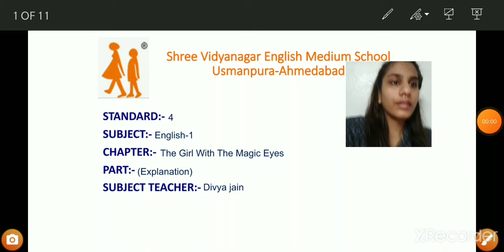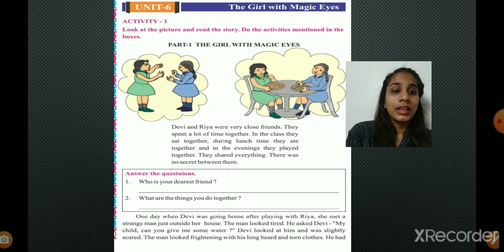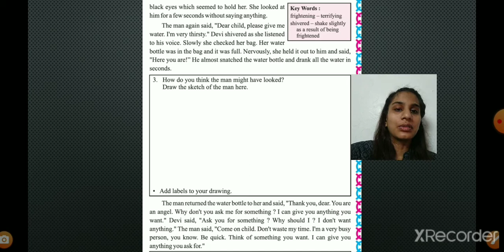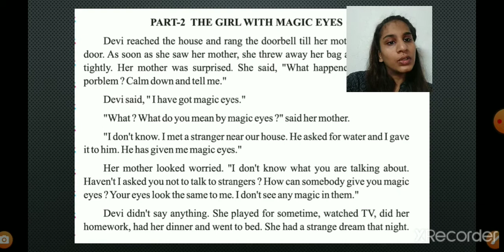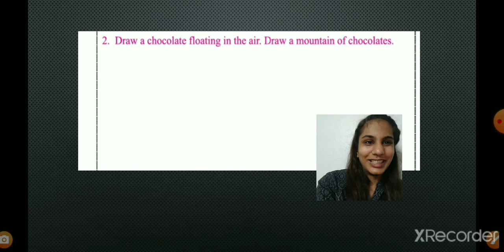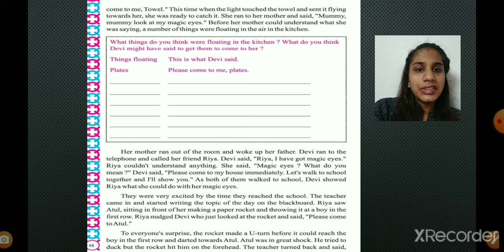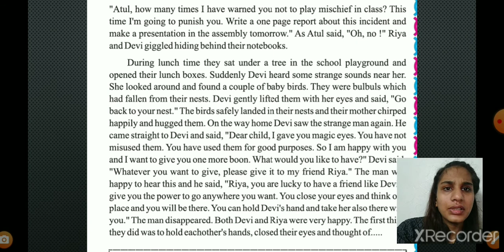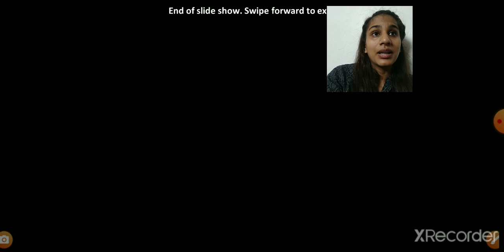24 08 20 class 4 Eng 1 the girl with the magic eyes